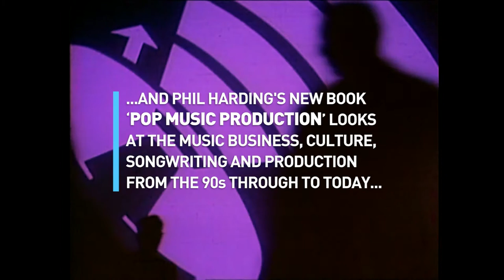Depeche Mode 'Strangelove' (Pain Mix) clip + Remixer Phil Harding's commentary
One of many USA Dance Chart No.1s for Phil Harding in 1987. Full length mix Working from the basement in PETE WATERMAN's PWL Studios, the home of producers STOCK AITKEN WATERMAN (on the top floor),
PHIL HARDING and IAN CURNOW mixed dance and club versions of many big name artists (Pet Shop Boys, Diana Ross, Michael Jackson/The Jackson 5, Rick Astley, Depeche Mode, The Four Tops, ABC, Erasure, Five Star, Eighth Wonder, Jesus Jones, Voice Of The Beehive, etc) as well as remixing/mixing many classic Stock Aitken Waterman hits (Dead Or Alive, Kylie Minogue, Bananarama, Mel & Kim and many more).

Phil Harding's book 'PWL FROM THE FACTORY FLOOR' reveals behind-the-scenes and discusses the state-of-the-art techniques used at
one of the most successful and fast-paced studio of all time. BOOK: PWL FROM THE FACTORY FLOOR out now & Amazon (with top reviews)...

During the 1990s, Harding/Curnow ran P&E Music from The Strongroom studio complex, producing hits for artists such as East 17 (including Christmas No.1 ‘Stay Another Day’), Deuce, 911, Let Loose, Caught In The Act and Boyzone (including No. 1 ‘Words’) - and working with top managers such as Tom Watkins (also Pet Shop Boys and Bros), Louis Walsh and Simon Cowell.

PHIL HARDING's new book 'POP MUSIC PRODUCTION' for music creators, students and 90s pop music fans looks at the business,
culture, songwriting and production processes of the era and today... Along with his sought-after 12-Point Mixing Plan, fascinating production case studies and behind-the-scenes working with artists such as EAST 17 and BOYZONE, and managers TOM WATKINS,  LOUIS WALSH and SIMON COWELL.

[HARDBACK, PAPERBACK & KINDLE]

Some of the artists PHIL HARDING has worked with...